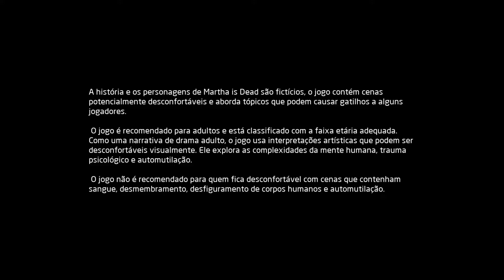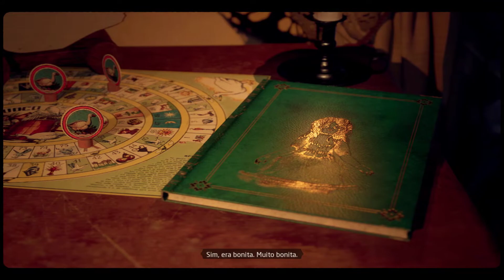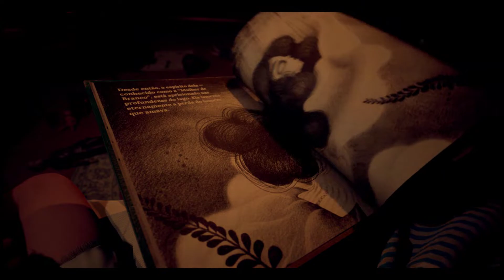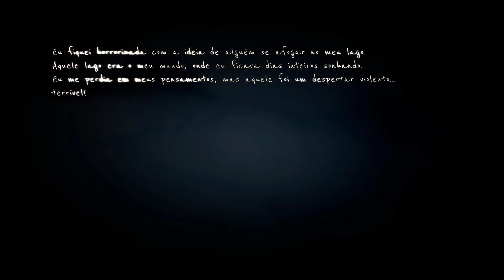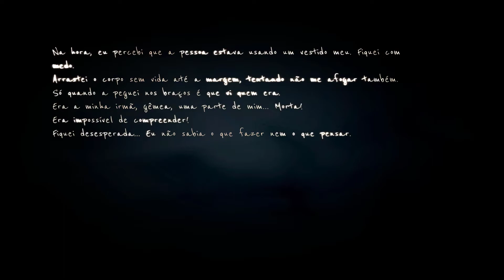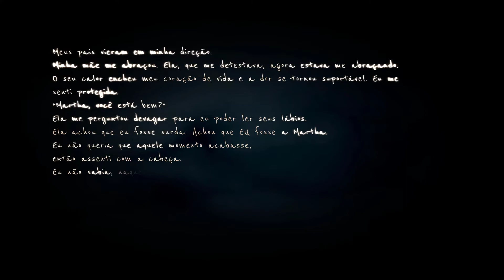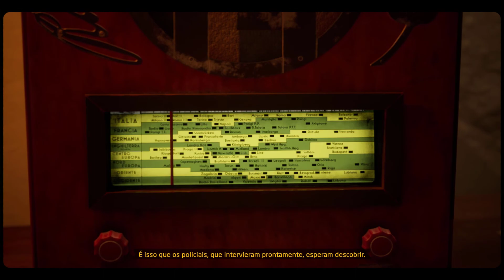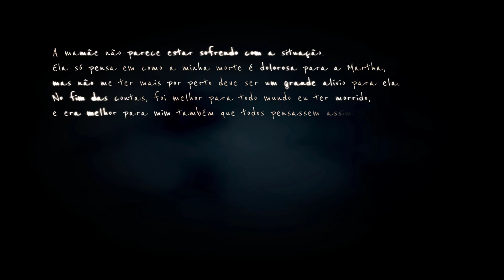Martha is Dead (Gameplay PC)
"""""""""Se inscrevam""""""""""""""""
"""""""""""Comentem"""""""""""""""""""
""""""""""""""Curtam"""""""""""""""""""""""""
"""""""""""""""""Compartilhem"""""""""""

Qualquer duvida deixem nos comentários

Configuração do jogo
Resolução Resolução 1920x1080
Qualidade Alto

Configuração da Maquina
i7 7700k
RAM 32gb 2100mhz
Video GTX 1080 FTW
Placa Mãe Asrock b250m pro4